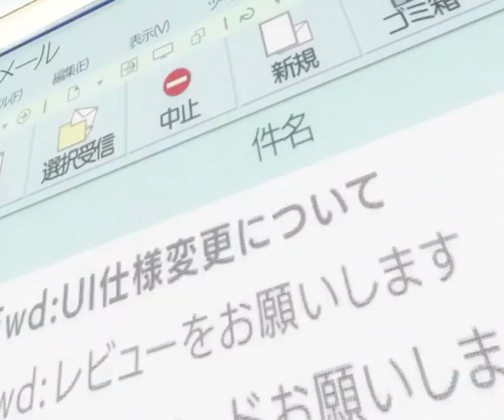Elma's umu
epiecko moment from
Kobayashi's dragon maid S ep 4
And yes, is this a motherfukin Nero reference!???